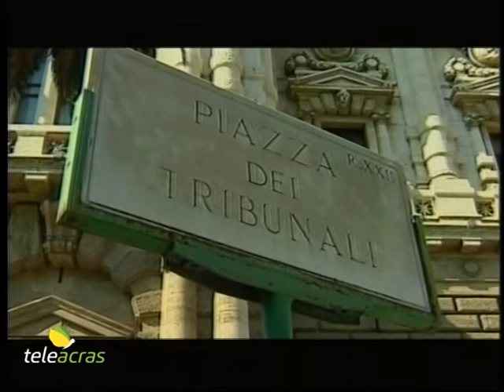Ruoppolo Teleacras - L'ex senatore D'Alì "è socialmente pericoloso"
Il servizio di Angelo Ruoppolo ) Teleacras Agrigento del 10 agosto 2019.
Su proposta della Procura antimafia di Palermo, la Sezione misure di prevenzione del Tribunale di Trapani impone l’obbligo di dimora per tre anni ad Antonio D’Alì.
Ecco il testo:
Secondo la Sezione misure di prevenzione del Tribunale di Trapani, presieduta dalla giudice Daniela Troja, l’ex senatore Antonio D’Alì è socialmente pericoloso. E pertanto è obbligato a dimorare a Trapani per tre anni, a fronte dei cinque anni proposti dalla Procura antimafia di Palermo tramite il pubblico ministero Pier Angelo Padova. E la magistratura palermitana lavora sulla presunta pericolosità sociale di Antonio D’Alì dal maggio del 2017, il mese delle elezioni Amministrative a Trapani, quando l’ex senatore è stato candidato sindaco. Lui,  Antonio D’Alì, è imputato dal 2011 per concorso esterno all’associazione mafiosa. In primo grado, in Tribunale, giudicato in abbreviato, è stato assolto, e per le condotte precedenti al 1994 è intervenuta la prescrizione. In Appello è stato assolto. Poi la Cassazione ha annullato l’assoluzione e ha rinviato il processo ad un’altra sezione di Corte d’Appello. Secondo i giudici della Cassazione, nel pronunciare la sentenza di assoluzione “è stato illogicamente ed immotivatamente svalutato il sostegno elettorale di Cosa Nostra a D’Alì”. Il secondo processo d’Appello a carico di Antonio D’Alì è attualmente in corso a Palermo, e la Procura Generale, tramite il Pg Nico Gozzo, ha ottenuto il rinnovo parziale del dibattimento e quindi la possibilità, tra le altre, di ascoltare nuovi testimoni. A D’Alì si contesta di “avere contribuito al rafforzamento di Cosa Nostra anche intrattenendo rapporti diretti o mediati con esponenti di spicco come il latitante Matteo Messina Denaro e il padre Francesco, morto da latitante nel 1998”. Nel motivare la pericolosità sociale di Antonio D’Alì, la Procura di Palermo, tra l’altro, ha ricordato che il padre di Matteo Messina Denaro, Francesco, è stato “campiere” nei terreni di D’Alì in contrada Zangara a Castelvetrano. Poi i presunti incontri d’affari tra Antonio D’Ali e il già inquisito per mafia Girolamo Scandariato, figlio del boss di Calatafimi. E poi un’intercettazione in carcere, il 18 marzo del 2016, in cui Giuseppe Graviano, il boss di Brancaccio, ha parlato di un “senatore D'Alia legato a un latitante che stanno cercando”. L’avvocato Arianna Rallo, difensore di D’Alì, così ha commentato l’applicazione della misura preventiva personale al suo assistito: “Mi lascia certamente sgomenta e perplessa la decisione di accoglimento della proposta avanzata dalla Procura nei confronti del signor D'Alì, per il semplice fatto che una lettura attenta e completa di tutte le prove documentali e testimoniali di persone altamente qualificate, offerte al Tribunale a fronte di illazioni e congetture di pentiti sedicenti, già delinquenti che continuano a delinquere, avrebbe dovuto indurli ad una diversa valutazione. L'assoluta estraneità del signor D'Alì dai fatti contestatigli sarà fatta valere con il ricorso in appello”.